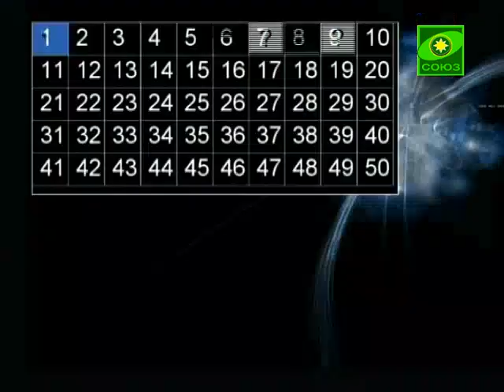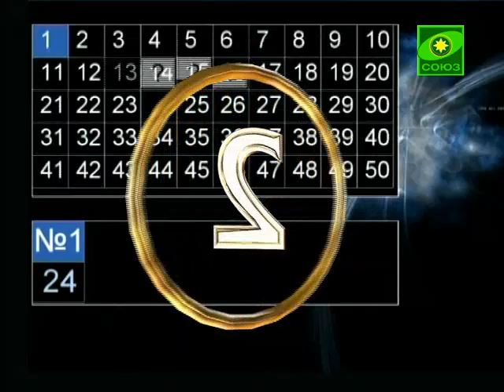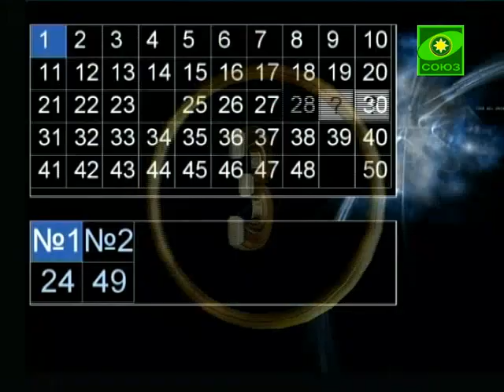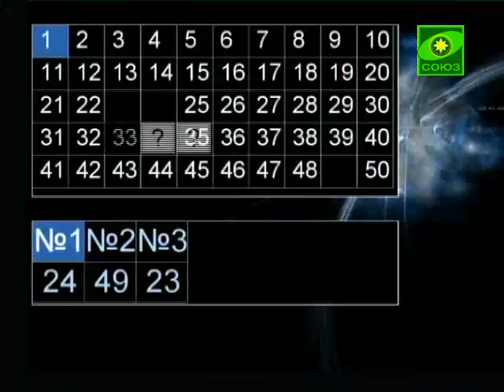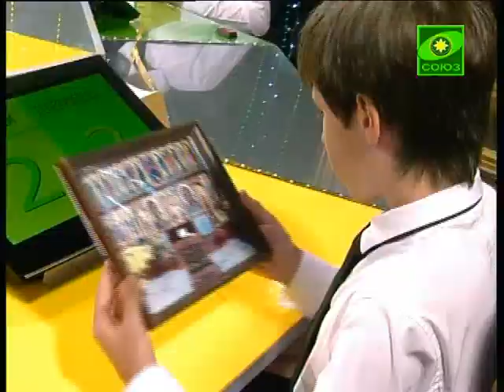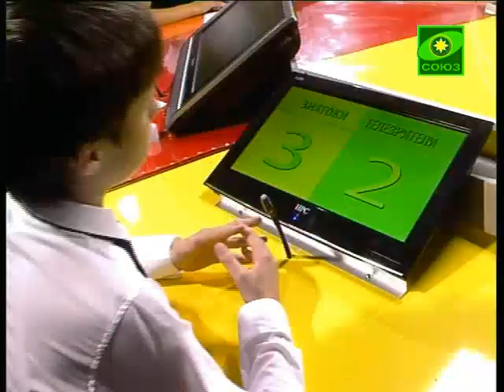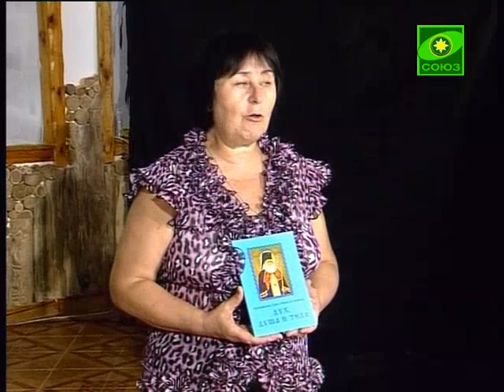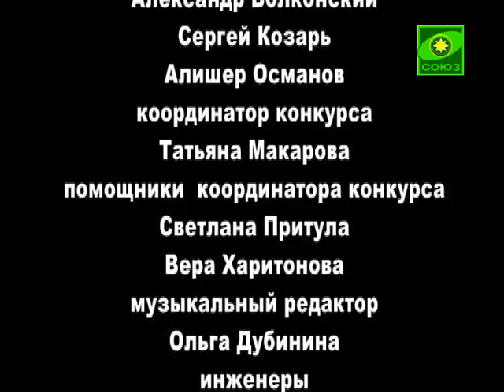Зерно истины (Крым). Выпуск от 28 декабря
Трансляции игр Четвертого Международного конкурса знатоков Православной культуры "Зерно истины".